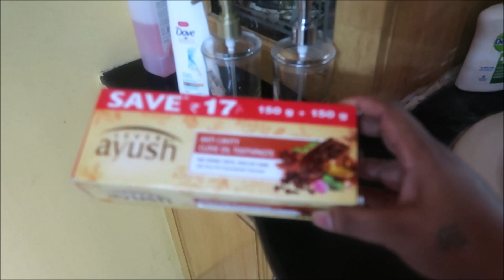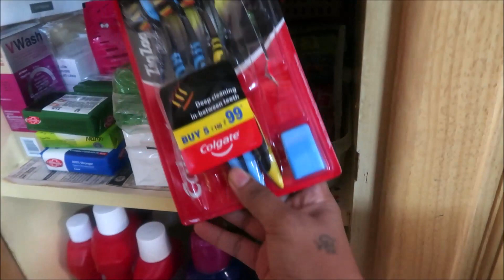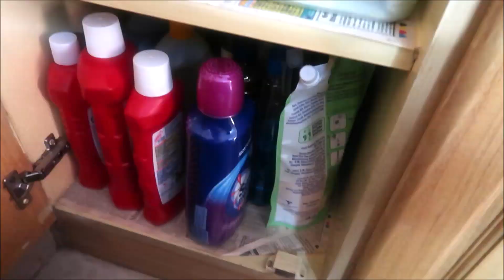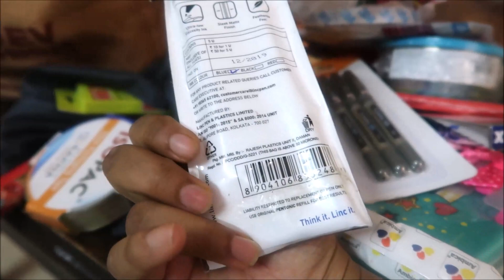NO MAID | How am i managing | Stocking up pantry | Things getting real | Whatsapp hack | Tamil Vlog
Its been difficult times with the pandemic and the lockdown. In this video, i am sharing on how i am managing the situation without maid and unavilability of food essentials as things are getting real.